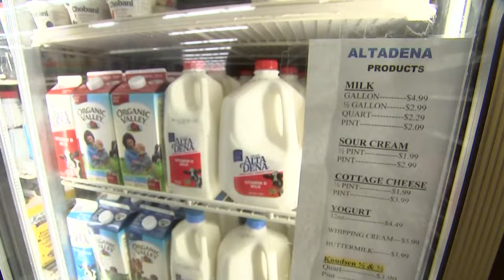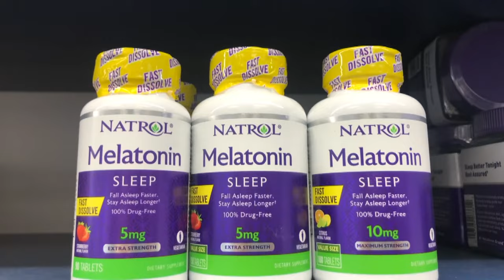Latest Headlines | Ken Buck to resign from Congress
U.S. Congressman Ken Buck on Thursday announced his departure from the U.S. House of Representatives.

In November, Buck said that he would not be seeking reelection to Congress in 2024. According to the statement on Thursday, Buck's resignation will be effective March 22.

"It has been an honor to serve the people of Colorado's 4th District in Congress for the nine 9 years," Buck said. "I want to thank them for their support and encouragement throughout the years. Today, I am announcing that I will depart Congress at the end of next week. I look forward to staying involved in our political process, as well as spending more time in Colorado and with my family."

Colorado Gov. Jared Polis said he will set a date for a special election to fill Buck's seat and that he intends for that election to align with the state's primary election on June 25. Colorado law requires a special election no less than 85 days and no more than 100 days after an election position becomes vacant.

9NEWS (KUSA) is located in Denver, Colorado.